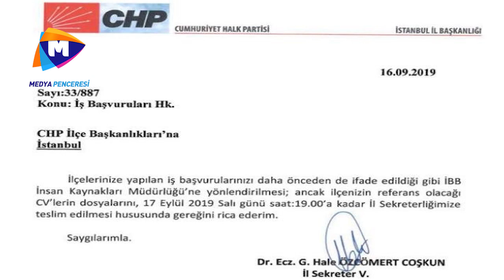Ekrem İmamoğlu suskunluğunu bozdu! Skandal torpil belgesini yorumladı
İBB Başkanı Ekrem İmamoğlu kamuoyuna yansıyan torpil talimatıyla ilgili belgeye yönelik açıklamalarda bulundu.